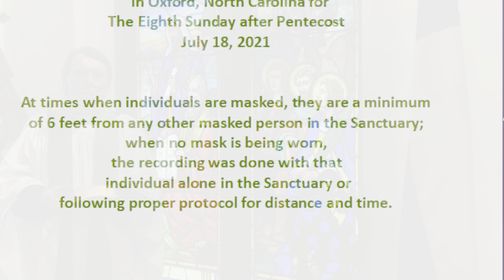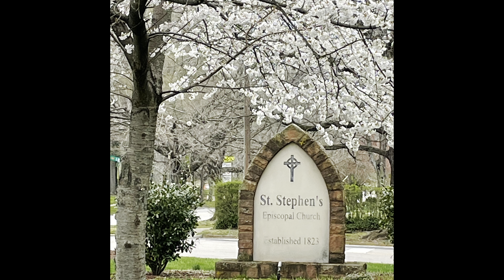St. Stephen's Episcopal Church Oxford, North Carolina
The Eighth Sunday after Pentecost